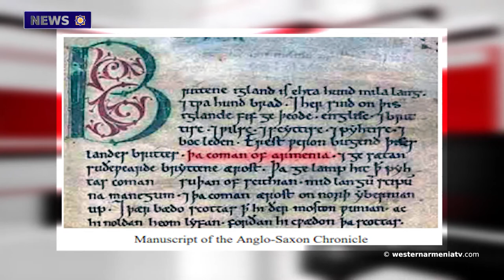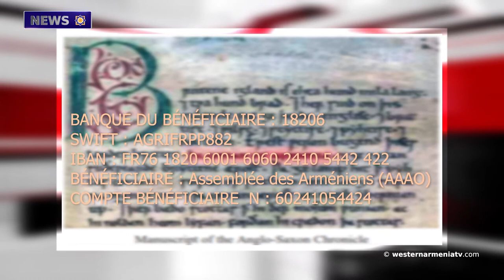33 years after the Sumgait Massacres.News 27 02 2021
1.Support to The State Television Company of Western Armenia

BANQUE DU BÉNÉFICIAIRE : 18206
SWIFT : AGRIFRPP882
IBAN : FR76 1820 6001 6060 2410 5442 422
BÉNÉFICIAIRE : Assemblée des Arméniens (AAAO)
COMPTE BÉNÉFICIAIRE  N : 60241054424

2.Today is the first anniversary of Samvel Karapetyan's death
3.33 years after the Sumgait Massacres
4.Training centers have been opened in Khavet and Gogashen villages of Javakhk
5.Climate bomb found in Arctic
6.The construction of an Armenian church has started in Lutsk, Ukraine
7.Today is the 161st birthday anniversary of Vardges Surenyants